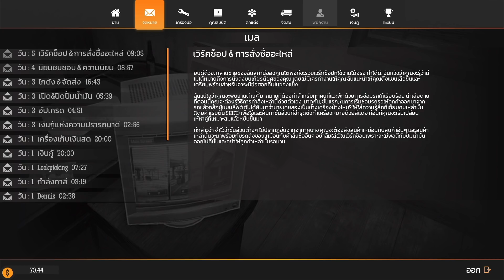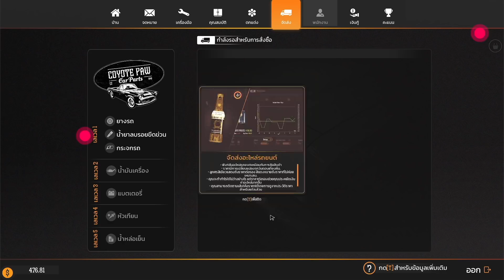เจ้าของปั้มที่ไม่ใช่แค่เจ้าของปั้ม | Gas Station Simulator #3